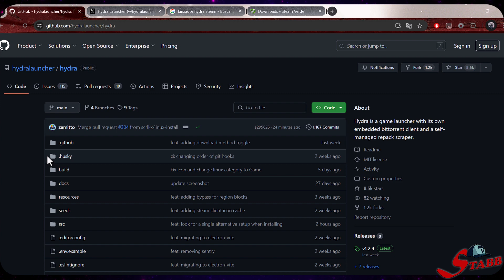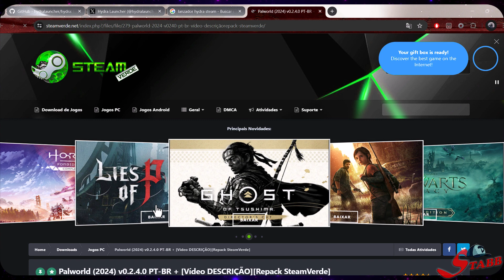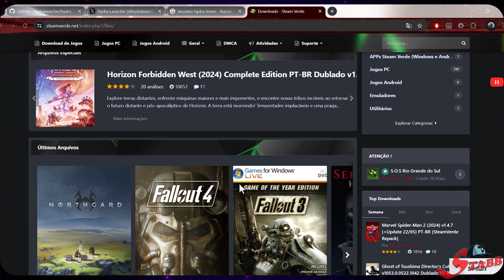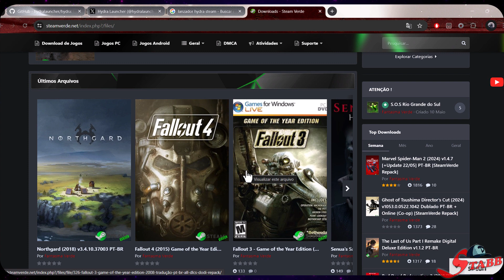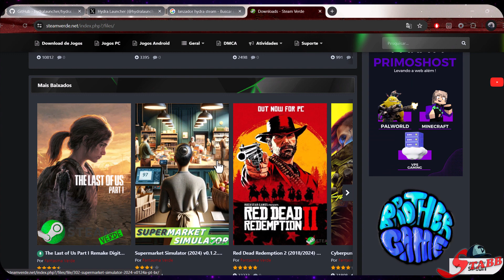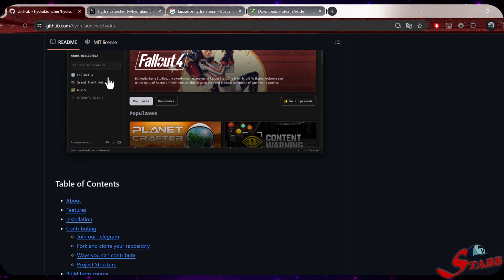🔴HYDRA STEAM VERDE Jack Sparrow PC🔴TIENDA LAUNCHER CLON "STEAM"sin PUBLICIDAD✅elamigos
ENLACES MAS ABAJO